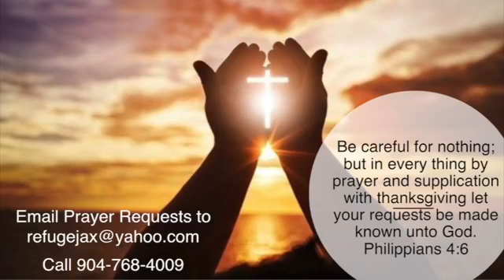May 09, 2021 - Apostle Gentle Groover / Greater Refuge Temple COOLJC - Jacksonville, FL